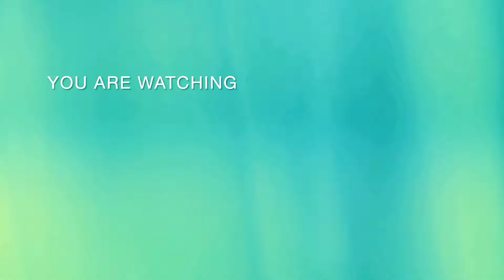Romantic good morning#Mere Baccho ka interest dekho Vlogs with DSlife.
ছুরি চাকু ধার করালাম#vlogs with DS life is beautiful